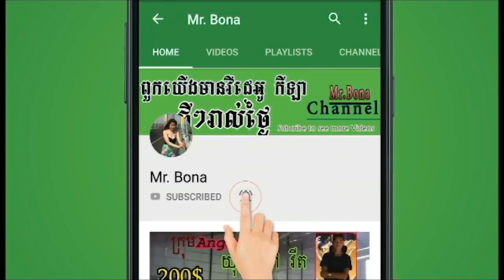បាល់ទះវត្តប្រាសាទ || បោកផ្តាច់សង្ខារ វ៉ា វេត ពុយប៉ាស់សេ VS ក្រុមទូចកំពត,11 Nov 2018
ក្រុមទូចកំពត កក្កដា និងប៉ាស់សេសេរេជើងក្រោយ វ៉ាន់ ប្រកួតជាមួយ បោកផ្តាច់សង្ខារ វ៉ា វេត និងពុយប៉ាស់សេ។
News sport,
កីឡា,
khmer volleyball,
បាល់ទះ,
បាល់ទះខ្មែរ,
cambodia volleyball,